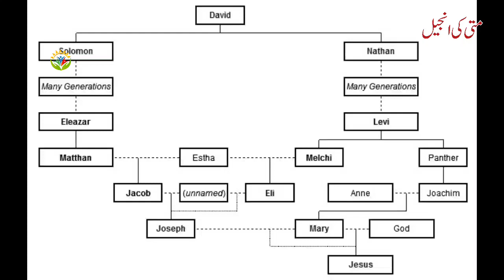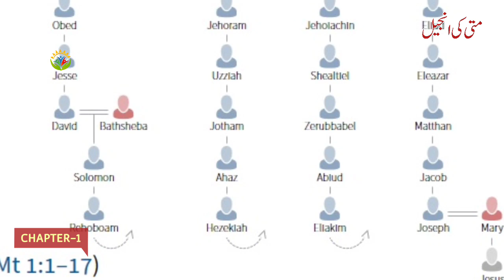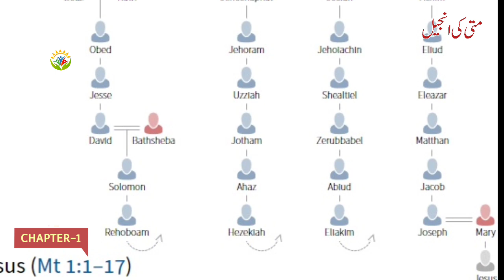The Gospel According to Matthew / Gospel of Matthew in Urdu / متی کی انجیل / Matti Ki Injeel Urdu